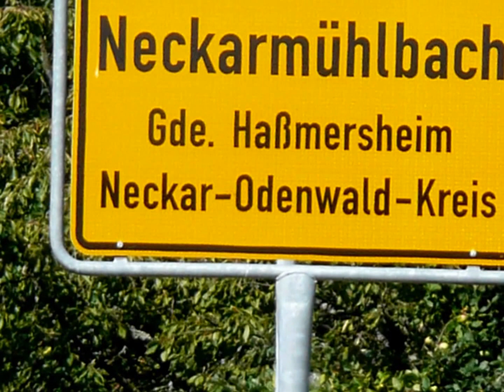Burg Guttenberg (Haßmersheim) / Neckar-Odenwald-Kreis / Baden - Würtemberg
Die Burg Guttenberg ist eine spätmittelalterliche Höhenburg über Neckarmühlbach, einem Ortsteil von Haßmersheim im Neckar-Odenwald-Kreis in Baden-Württemberg. Die Burg wurde nie zerstört und ist seit fast 800 Jahren kontinuierlich bewohnt, seit der Mitte des 15. Jahrhunderts von der Linie Gemmingen-Guttenberg der Freiherren von Gemmingen. Die Anlage beherbergt u. a. die Deutsche Greifenwarte sowie ein Burgmuseum und ein Restaurant.
Die Burg Guttenberg ist bey Horneck am Necker gelegen– gegenüber von Gundelsheim mit dem Schloss Horneck und nördlich von Bad Wimpfen –, auf einem Bergsporn zwischen dem Neckar- und Mühlbachtal.
Während sich im östlichen Wohnbau die Privaträume der Burgbesitzer befinden, ist im westlichen das Burgmuseum untergebracht. Hier erhält der Besucher Erläuterungen zum Ritterwesen und zur mittelalterlichen Gerichtsbarkeit. Er sieht neben vielen anderen Exponaten die berühmte Guttenberger Holzbibliothek von Carl von Hinterlang aus den Jahren um 1790 und die beiden spätgotischen Altarretabel, die viele Jahrhunderte auf den Nebenaltären der Burgkapelle standen.

Der Bergfried kann während der Öffnungszeiten des Museums bestiegen werden und bietet einen wunderbaren Blick über das Neckartal.

Die Burg Guttenberg ist weithin bekannt durch die Unterbringung der Deutschen Greifenwarte, die mit ihren Flugvorführungen viele Besucher anzieht. Im Zwinger sind die Volieren aufgestellt, und im ehemaligen Burggarten auf der Talseite der Burg liegt das Freifluggelände mit der Schaubühne. Außerhalb der Burg, vor dem Haupttor, wird in einem Nebengebäude die Burgschenke betrieben.